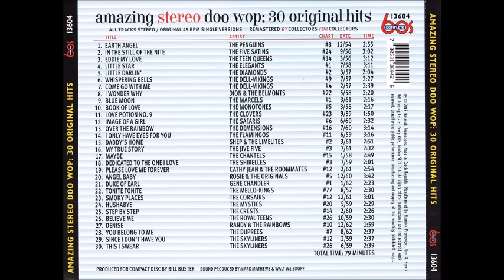𝟑𝟎 𝐃𝐎𝐎 𝐖𝐎𝐏𝐒 - amazing original oldies in stereo - see listing in comments